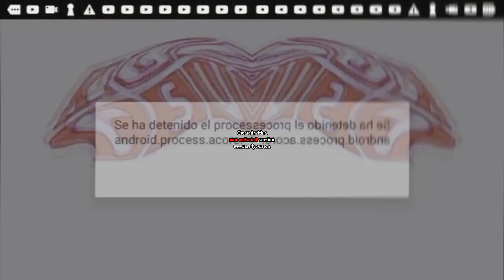NEW EFFECT Puppycorn Crying Csupo in La Motraxcka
Hue: 90
Mirror: Type: Left
Wave: Peaks: 1
           Amplitude: 1
           Speed: 100
           Offset: 0
Pitches
93
100
138
Sounds like Milone Major, TheCoolMan78's Weird Effect an La Hunedoara